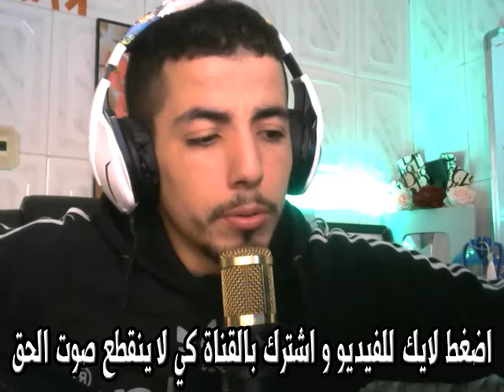اميـر ديزاد محاولة اغتيل تبون في الطائرة من طرف المغرب 😱 AMIR DZ 23/11/2024